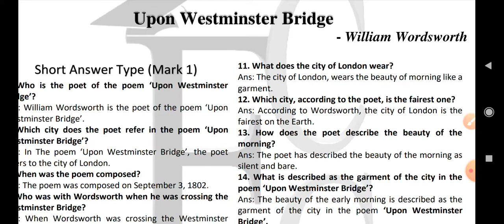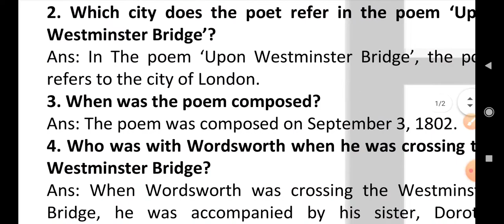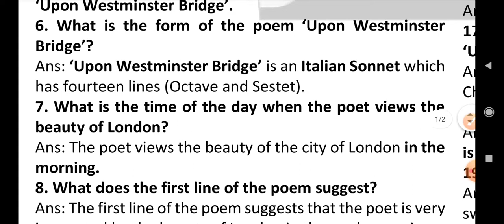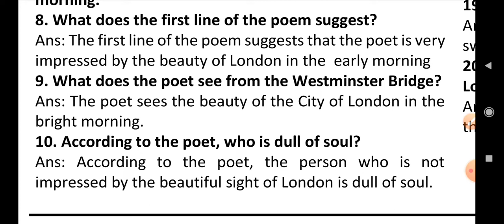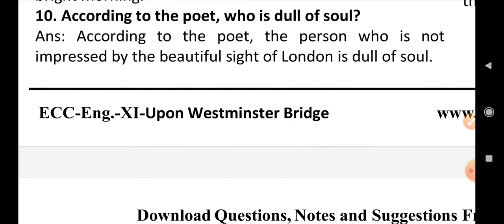ENGLISH| CLASS 11|WEST BENGAL UPON WESTMINSTER BRIDGE